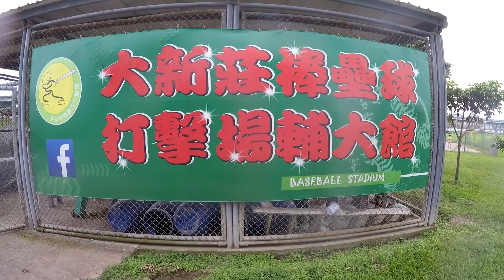急先鋒vs 穗成環保